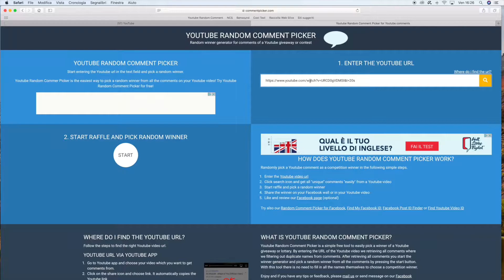Estrazione giveaway di Halloween!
Eccoci con L estrazione